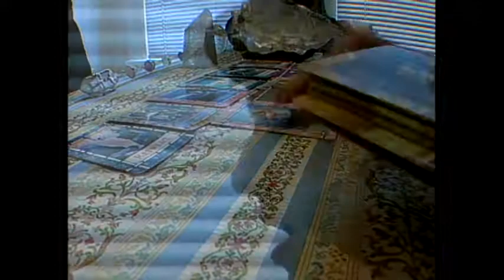DENVER-THE DROUGHT IS OVER WITH CHRIS VANDERVEEN